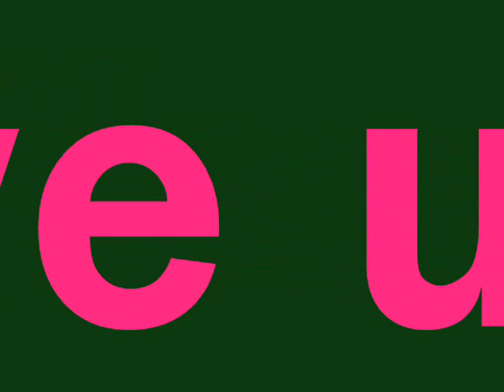karmen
romanian cool girl